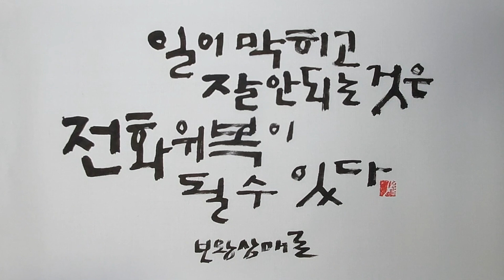일이 잘 안되는 것 / 보왕삼매론